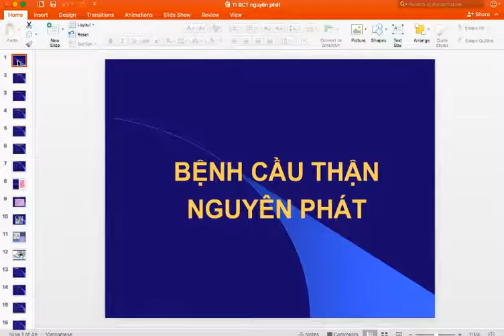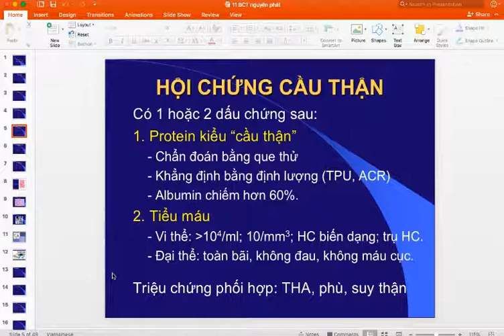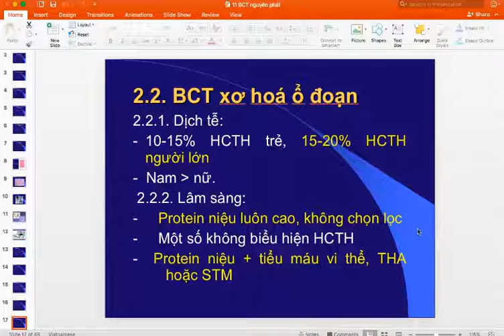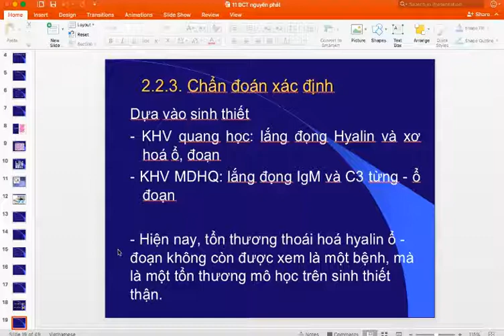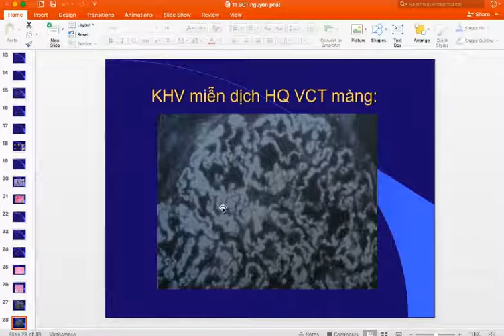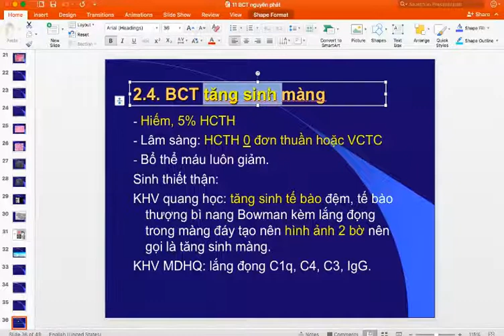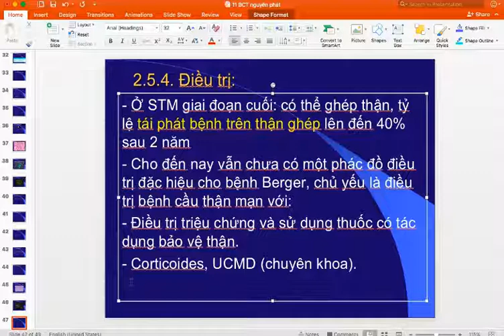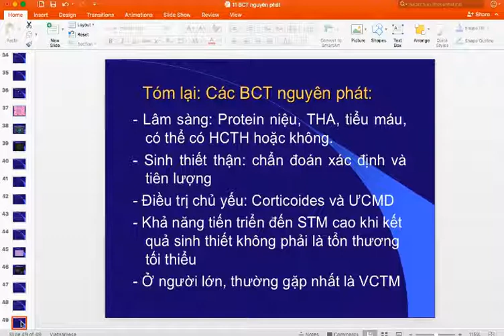Bài giảng: Bệnh Cầu Thận Nguyên Phát | PGS. TS. Hoàng Bùi Bảo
PGS. TS. Hoàng Bùi Bảo

Giảng viên Bộ môn Nội -  Trường Đại học Y Dược Huế

Xin chân thành cám ơn bày giảng rất hay và chi tiết của thầy ạ.

Bài giảng chứng chỉ Thận Tiết Niệu
Khóa Cao học Nội khoa và Bác sĩ Nội trú sau đại học 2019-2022.